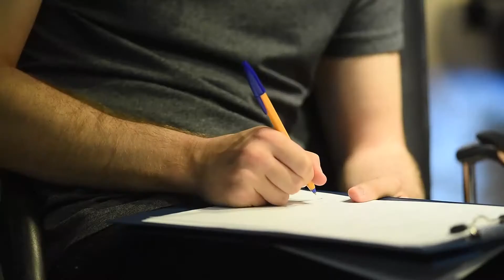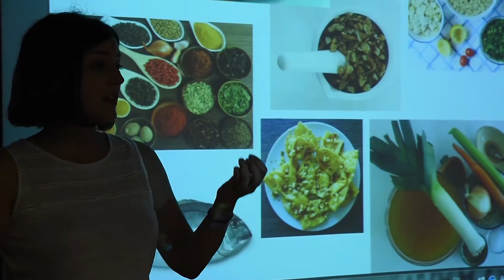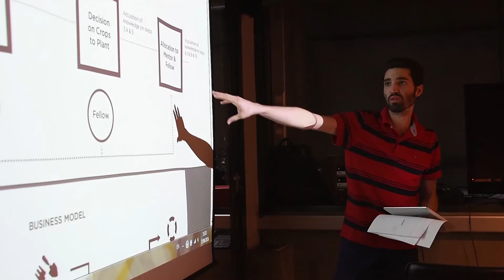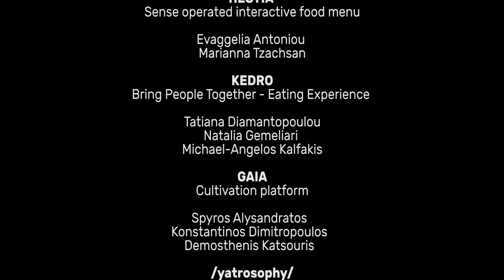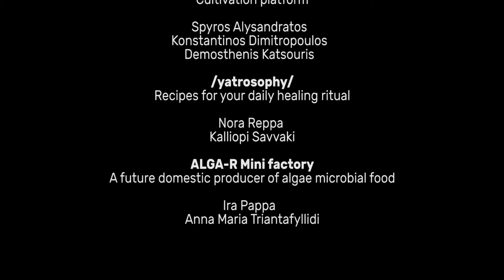RETASTE Greece A food design future project TEDxAcademy, Dimitris Skourogiannis